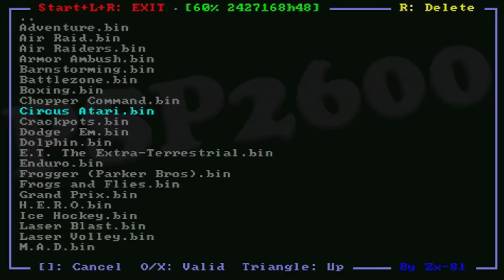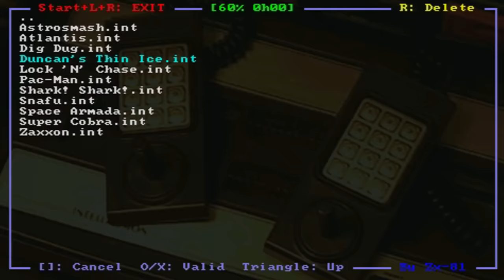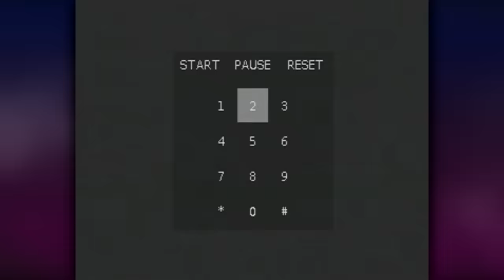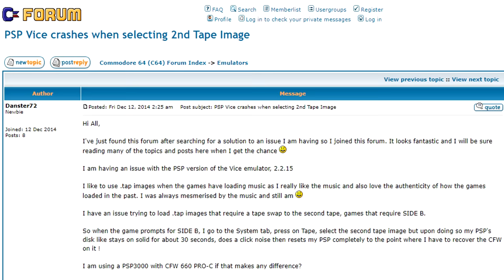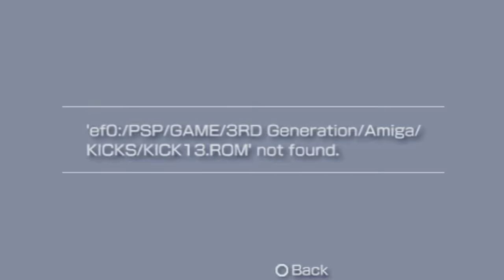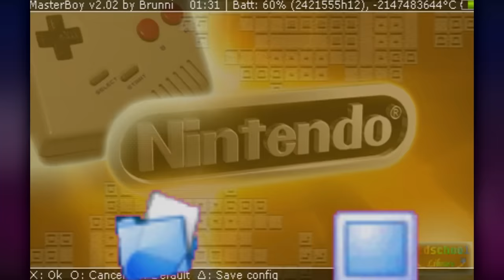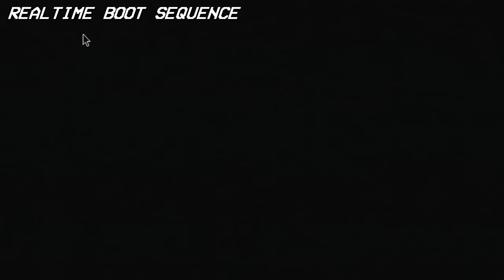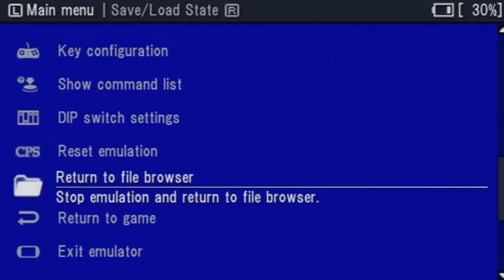Emulation On PSP / Playability Guide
Ever wanted to play your favorite classic consoles on the PSP? Let this be your playability guide!
NOTE: The latest build of MasterBoy is v2.10, you should use this version instead.

This video was initially longer, I've since trimmed it to save your time. All the information you need to get started is here.

The theme I have installed is called: kara_no_kyoukai_660.ctf
Wallpaper is a character still from Raze's Hell.

0:00 - Introduction
0:13 - Atari 2600 | PSP2600 (Stella Ported by Zx-81)
2:02 - Magnavox Odyssey 2 | emuODD 1.0 / Odyssey emulator 1.0
3:34 - Atari 800 | Atari800 PSP 2.1.0.1
4:13 - Intellivision | PSPInt 1.1.0
4:44 - ColecoVision | ColEm PSP 2.6.1
6:04 - Atari 5200 | Atari800 PSP 2.1.0.1
6:37 - Vectrex | VecX (Ported by Zx-81)
7:13 - Sinclair ZX Spectrum | Fuse PSP 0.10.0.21
8:22 - Commodore 64 | VICE PSP C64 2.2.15
9:39 - SEGA SG-1000 | SMS Plus PSP 1.5
10:37 - Nintendo (NES) | NesterJ Plus 0.61 RM
11:12 - MSX | MSX for PSP v3.5.41
12:05 - Commodore Amiga | PSPUAE 0.72
13:30 - Amstrad CPC | CAPRICE32 PSP 4.2.0.2
14:25 - Atari 7800 | PSP7800 v1.2.0fw5x
15:03 - SEGA Master System | MasterBoy v2.02 by Brunni
16:45 - NEC TurboGrafx-16 / PC Engine | PSP HUGO 1.3.1 fw5x
17:48 - Sharp X68000 | PX68K for PSP v0.10
20:15 - SEGA Genesis + SEGA CD | PicoDrive v1.51
21:15 - SEGA 32X | PicoDrive v1.92.3
22:07 - Capcom Play Systems | CPS(1 or 2)PSP 2.3.1 for FW 3.xx
23:26 - Game Boy | MasterBoy v2.02 by Brunni
24:13 - Atari Lynx | Handy PSP 0.95.1
25:31 - NEO GEO AES | NEOGEO Emulator for PSP 2.3.1
26:21 - NEO GEO CD | NCDZPSP 2.2.1 [Ad Hoc]
26:53 - SEGA Game Gear | MasterBoy v2.02 by Brunni
27:04 - Super Nintendo | Snes9xTYLme Mod 180404
28:28 - DOS | DOSBox for PSP (+ DOSBox Navigator 1.51)
29:41 - ScummVM (DOS) 1.1.1
29:59 - MAME | Mame4All PSP v4.9r2
32:01 - Atari Jaguar | PJAG v0.0001
33:31 - SEGA Saturn | yabause-0.9.1
33:58 - PlayStation | Internal Emulator
34:14 - Nintendo 64 | DaedalusX64 1.1.6
36:45 - Game Boy Color | MasterBoy v2.02 by Brunni
37:55 - NEO GEO Pocket Color | RACE! PSP 2.16
38:39 - Game Boy Advance | TempGBA mod
39:55 - Java Virtual Machine (JVM) | PSPKVM 0.5.5
40:56 - Sega Dreamcast?? | nullDC/PSP (Unavailable)
42:05 - Nintendo DS | DSonPSP Beta
42:52 - Closing Remarks

Shantae: Half Genie Hero OST (Various)
Carnival Night Zone (Act 3 Remix) - Yuzoboy